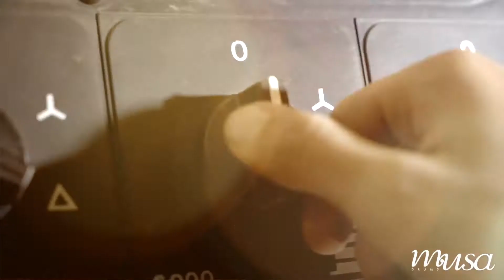Musa drums 2018 factory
Come si costruisce una Musa? Tutto in 90 secondi!
How to make a Musa drums? All in 90 seconds!

Video realizzato da / Video made by Enrico Moretti
Produzione musicale di / Music production by Take Away Studios